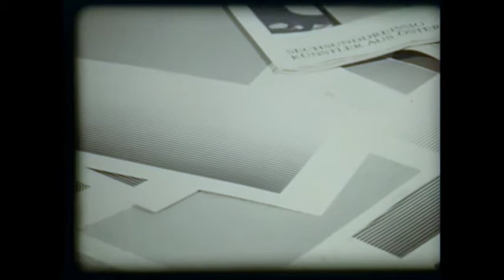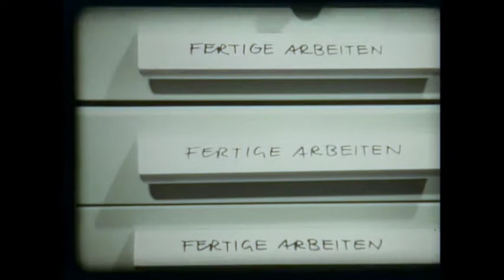Hans Brunne 1982-1985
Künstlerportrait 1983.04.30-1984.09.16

Ein Film von Peter Holtfreter

Kamera:
Hartwig Fuchs
Ruth Suesterhenn

Musik (live):
Reiner Daams
Hartmut Stiller
Klaus Jacobi

Ton:
Hartwig Fuchs

restauriert 2014
26 min